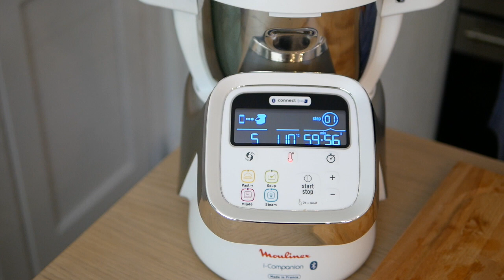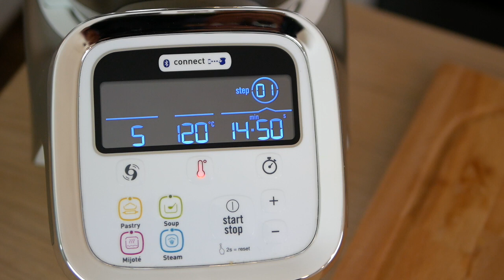Marmellata di mele fatta in casa | Ricetta facile e veloce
Ricetta della confettura di mele fatta in casa con tanti trucchetti che gli altri non svelano! Per maggiori informazioni su questa buonissima confettura, visitate CucinaGeek

La marmellata l'abbiamo realizzata con il Moulinex iCompanion, ma voi potete farla benissimo con il Bimby oppure sui fornelli utilizzando una pentola con fondo spesso, non è indispensabile avere lo stesso robot da cucina. Noi lo utilizziamo per fare la marmellata di mele in maniera veloce, senza star lì a mescolare e controllare.
Se volete acquistare il Moulinex iCompanion per fare la marmellata di mele velocemente andate qui

Fatemi sapere cosa pensate di questo video.
L'ho girato con una Panasonic GX80
Il mio nuovo obiettivo Panasonic H-X025E a Focale Fissa, 25 mm, luminosità F 1.4

Cucina Stosa modello York
Elettrodomestici SMEG